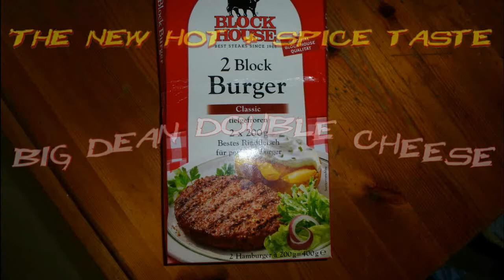Was futtert ihr da? Hamburger! Hammmmburrrger? Der Grundstein eines jeden nahrhaften Frühstücks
Einfach mal selber machen und nicht denn Mc Donalds. Die verarbeiten sowiso nur Rinderabfälle, waschen die mit giftigen Chemikalien, zupfen die ungenießbare Pampe daher und jubelns sie Euch unter mit dem Werbeslogan "Unser bestes Rind". MC Donalds: Pfui Deibel!